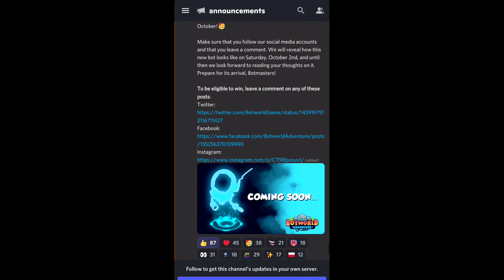BOTWORLD ADVENTURE gameplay - Announcement / Boat lvl12 + Boat materials lvl13 spot + got my 2nd Ult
open world
mmorpg
rpg
online games
offline games
how to
where to
2022